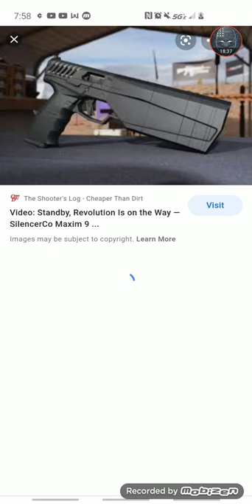what if remarue had a system